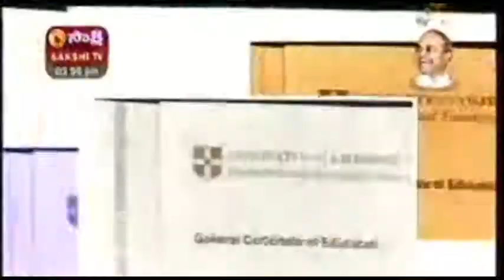Naina Jaiswal playing piano, reciting ramayana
Naina Jaiswal playing piano, reciting ramayana and speaking about indian history at sakshi news at the age of just 12 years.